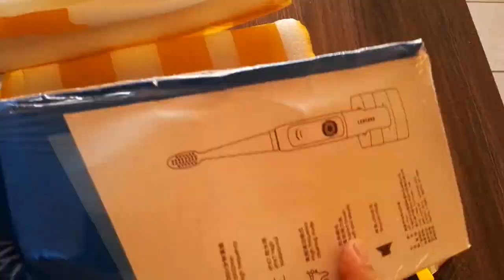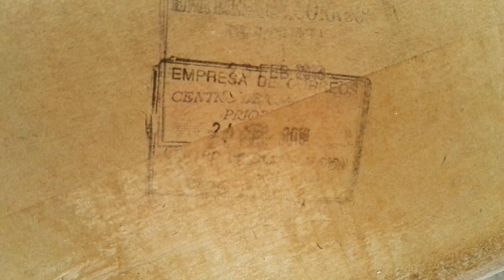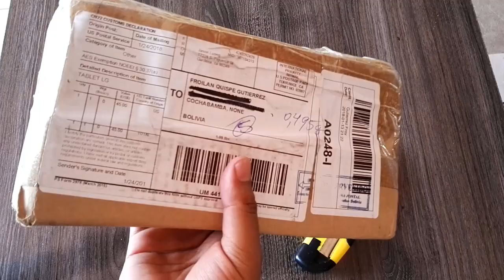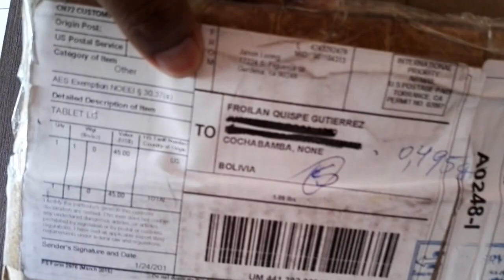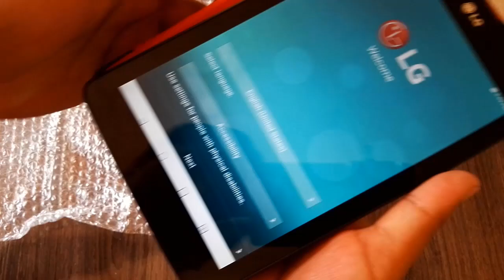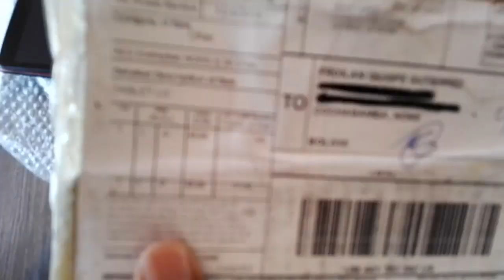Unboxing de paquete entregado después del cierre de ECOBOL - Correos de Bolivia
Estos son los primeros paquetes entregados después del cierre de ECOBOL, el primero fue una compra realizada en Aliexpress son cepillos eléctricos de la marca Lansung que fueron compras en septiembre de 2017 pero recién fue entregado en Marzo de 2018.
El otro es una compra en eBay (Tablet LG Gpad 7) y enviado por Planet Express, el 24 de febrero, y llego el 24 de frebrero (visto en sellos del paquete), y a finales de marzo fueron entregados por la empresa liquidadora de ECOBOL.

🔷 Si necesitas que te lo compremos no dudes en contactarnos.